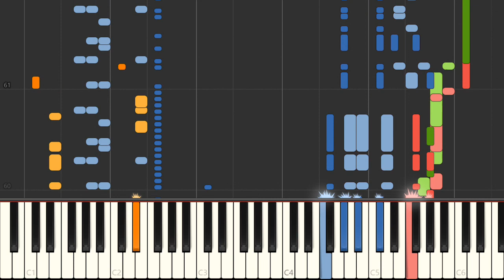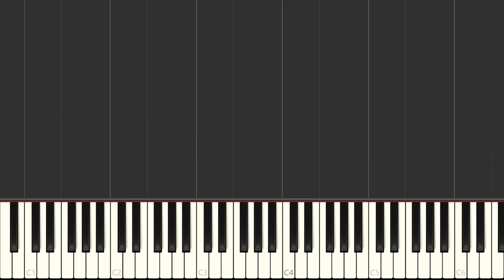Piano - SNES U.N. Squadron - The Canyon